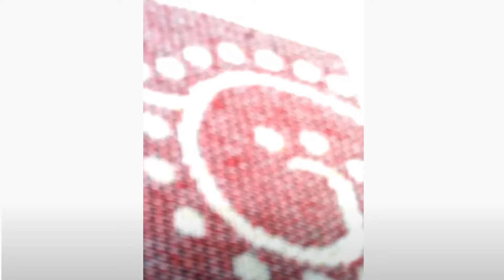Vlog Day 21 goufone?